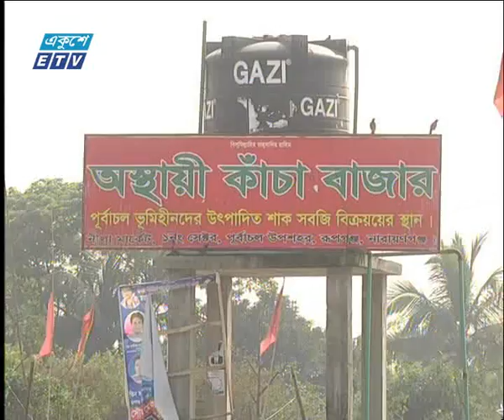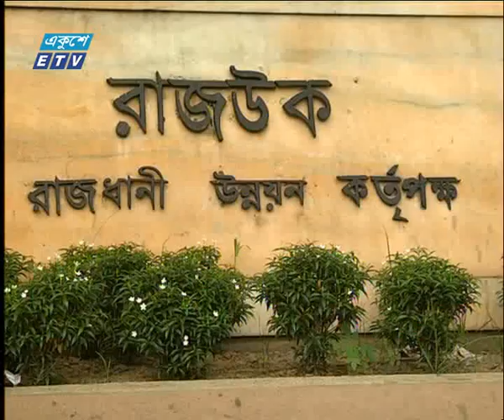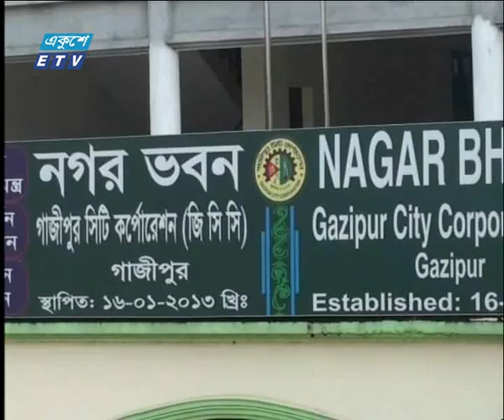দুপুর ০২ টার সংবাদ ০৭ এপ্রিল ২০১৮| ETV News